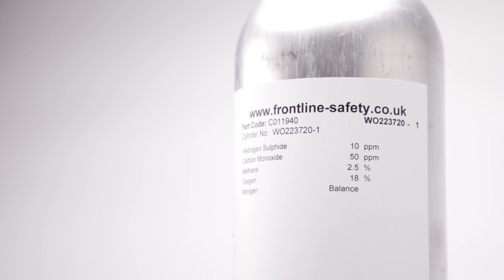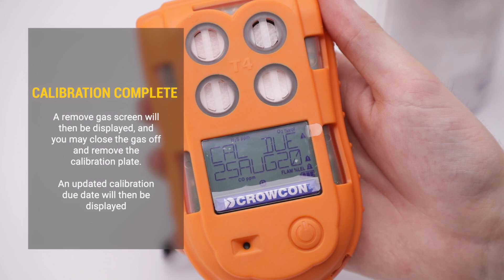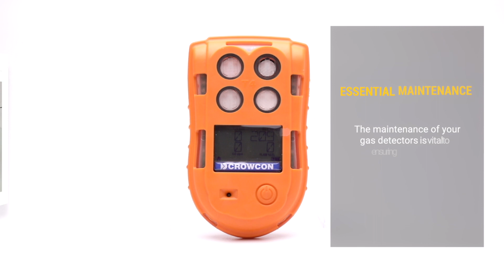How Do I Calibrate the Crowcon T4 Multi Gas Detector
*Please refer to your monitor manual and previous calibration certificates to ensure you have the correct target gas mixture.*